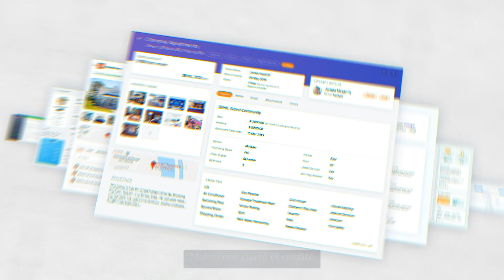Découvrez Canvas pour Zoho CRM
Zoho est heureux de vous présenter Canvas pour Zoho CRM, un espace de création unique, consacré à la personnalisation du CRM. Canvas vous permet de redéfinir l'interface utilisateur de Zoho CRM, pour créer un outil convivial, dynamique et ergonomique par vos utilisateurs sans intervention de votre équipe IT ou de développeurs. Cette solution permet de simplifier les implémentations complexes du CRM pour offrir des expériences conviviales et contextuelles à vos employés.